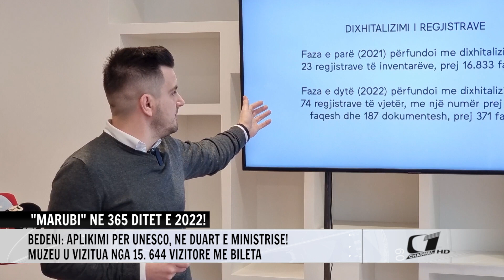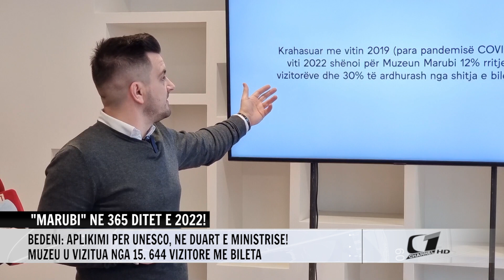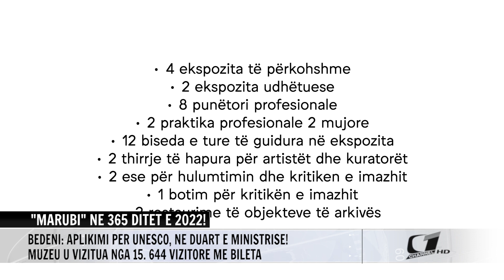MARUBI NE 365 DITET E 2022!